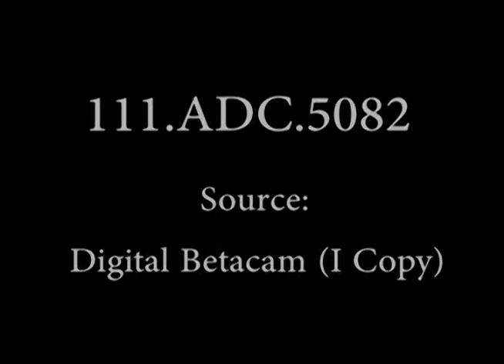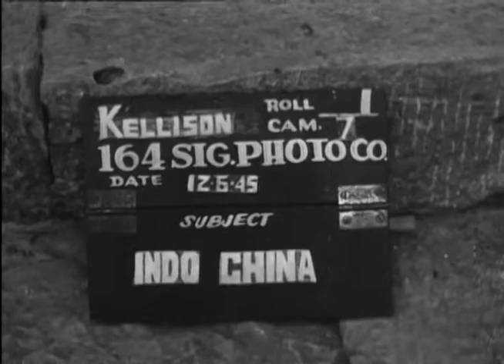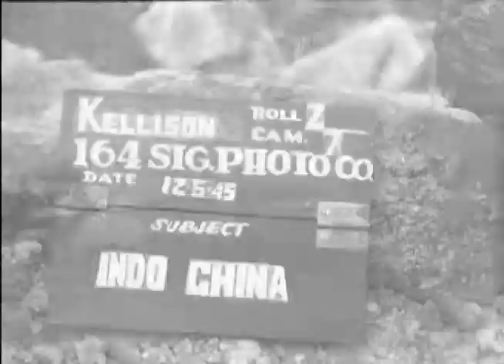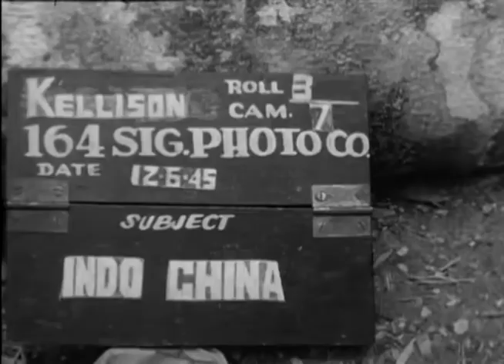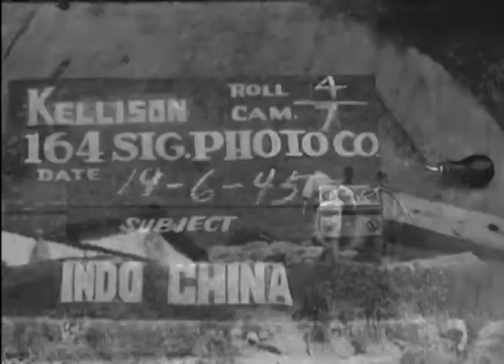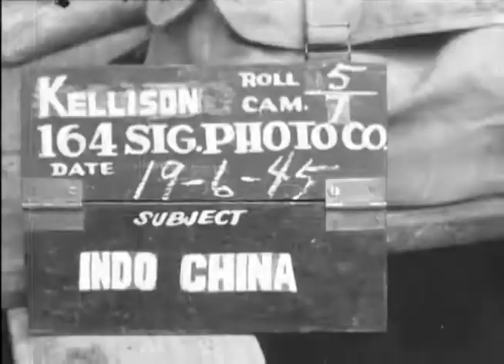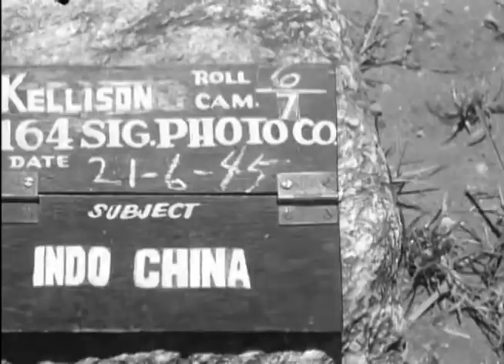중경을 떠나는 클레어 L. 셔놀트(Claire L. Chennault) 소령/중경/계림/인도차이나 마리포(Malipo) 정찰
제2차 세계대전 때 버마와 중국에서 일본에 항전한 미 공군 14부대와 플라잉 타이거즈(Flying Tigers: 중국 국민당 장제스 편에서 일본에 대항하기 위해 모집된 미국 조종사와 지상 근무자 집단)를 이끈 첸놀트(Chennault) 장군이 비행기를 타고 떠나는 장면, 1945년 6월 12일에 인도 버마 혹은 중국에서 촬영된 것으로 추정되는 부대 전략 의논 장면, 전략지 의논, 부대원 식사 장면입니다.

(출처: NARA 내용 주기)

자세한 내용은 국회기록보존소 홈페이지에서 확인하실 수 있습니다.